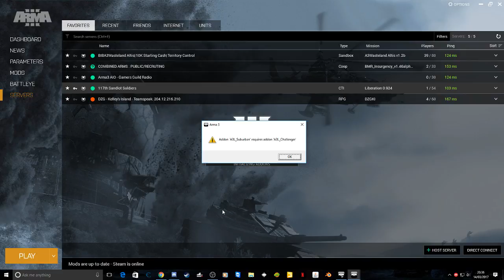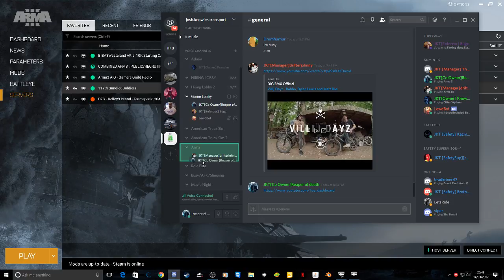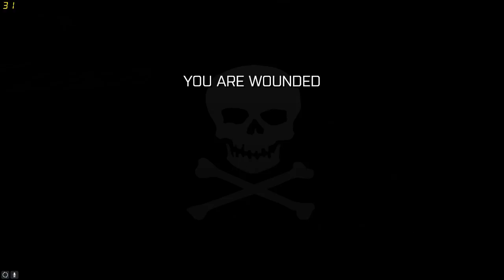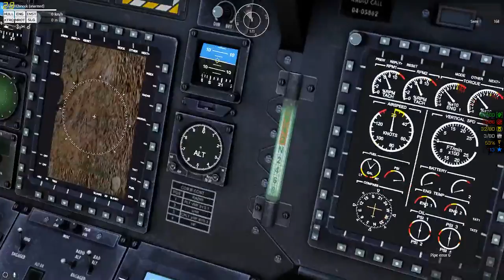arma 3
testing arma on streaming